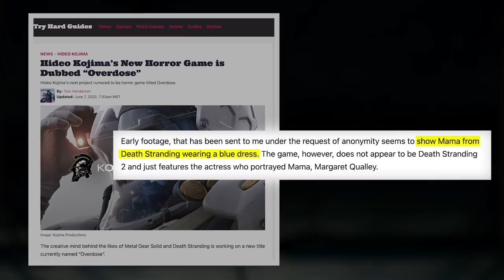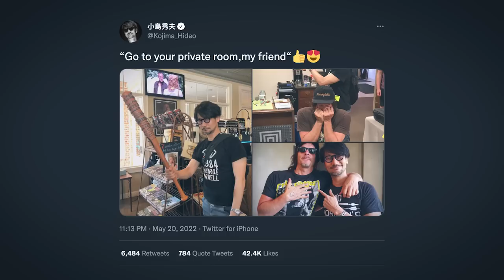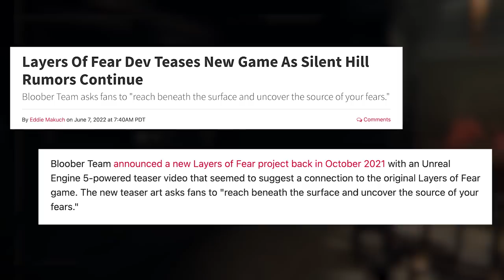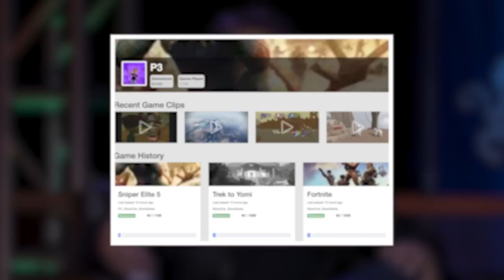New Hideo Kojima Horror Game Leaked | GameSpot News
A new Hideo Kojima horror game has reportedly leaked, Layers Of Fear dev teases a new game as Silent Hill rumors run rampant, and Phil Spencer plays Banjo-Kazooie and fans begin to speculate.

Death Stranding director Hideo Kojima's next game is reportedly a horror title called Overdose that could feature Margaret Qualley who played Mama in Death Stranding. The leak comes from Tom Henderson for Try Hard Guides, who claim to have seen "early footage" of Overdose which shows actress Margaret Qualley in a blue dress. It's no secret that Kojima is working on something, but whether or not it's a new horror game or Death Stranding 2 is unofficial.

Kojima's plans for Silent Hill may be lost, but the Silent Hill franchise continues to live on in the rumor mill. Horror-centric developers Bloober Team, makers of Layers of Fear, Blair Witch, and The Medium, has released a teaser for a new project, one that alludes to a new Layers of Fear - after all, it was posted from the Layers of Fear 2 official Twitter account. However, that teaser comes amidst ongoing rumors that Bloober Team may also be working on a Silent Hill game in collaboration with Konami.

Xbox head Phil Spencer was caught playing Banjo-Kazooie recently, and the result has fans thinking it's a tease for an upcoming announcement of a new Banjo-Kazooie. According to Phil Spencer's Xbox activity, which can be tracked using xboxgamertag.com, P3, or Phil Spencer, showed he was playing the classic platformer just five days ago for a total of 37 minutes - just enough time to unlock a single achievement. However, he hasn't touched it since then. Instead he's been busy with the Elden Ring and Ninja Gaiden. Maybe Banjo-Kazooie wasn't hard enough for him. Still, the rumor mill has swirled regardless.

00:00 - Intro
00:11 - Kojima Horror Game Leaked
01:41 - Layer of Fear Dev Tease New Game
02:51 - Phil Spencer Plays Banjo Kazooie, Fans Start To Speculate
04:12 - Battlefield 2042 Season One Preview Coverage
04:26 - Outro